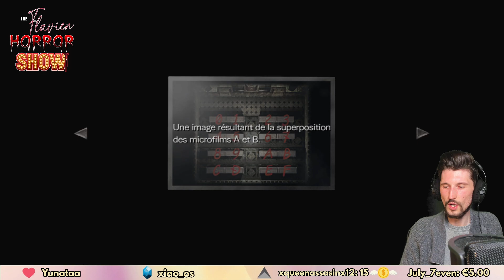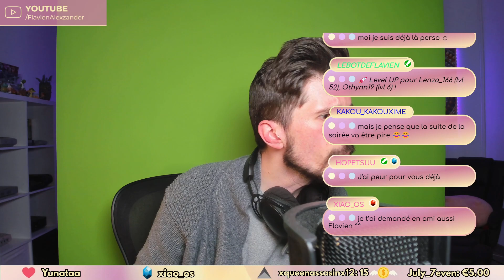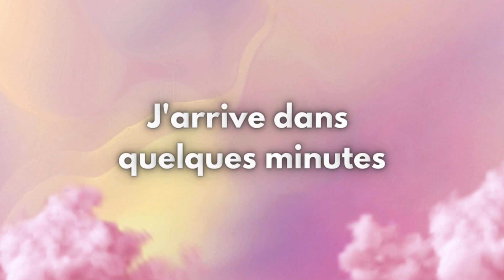Le BIEN et le MAL ⚖️ - RESIDENT EVIL 0 #03 - Flavien Alexzander Replay 27/04/24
On continue Resident Evil Zero pour le Flavien Horror Show et le moins que l'on puisse dire c'est qu'on a super bien avancé dans le jeu !